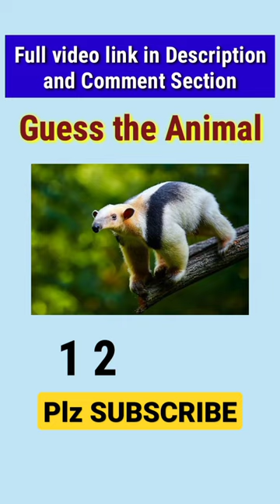Guess the Animal || Picture puzzle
Guess the BIRDS and ANIMALS